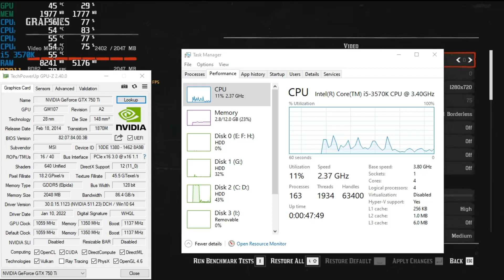Red Dead Redemption 2 GTX 750 Ti + i5 3570K | 12GB Ram - 720P Custom Setting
My PC Spec's :
1. intel Core i5 3570K
2. GTX 750 Ti 2GB
3, 12GB DDR3 Ram
4. 1TB HDD